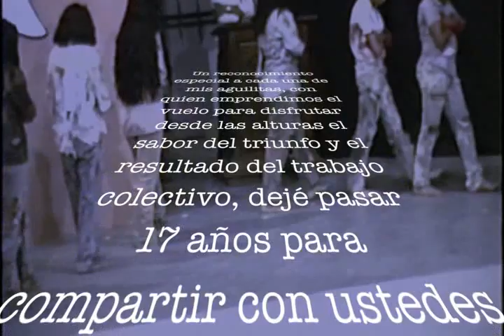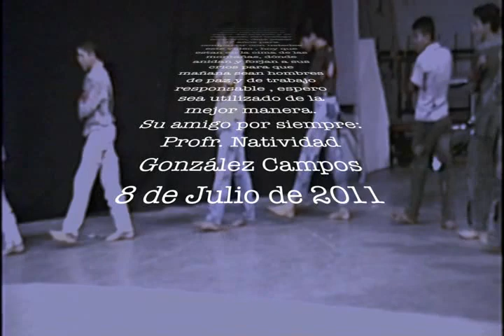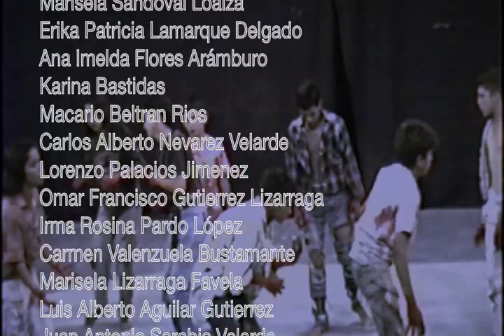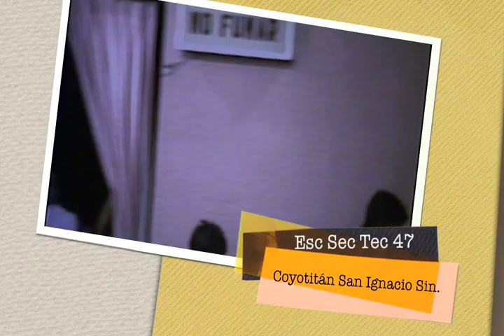Los NIños de la guerra.mpg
Declamación coral o poesía coral, montaje teatral montado por alumnos de la Escuela Secundaria Técnica N° 47 de Coyotitán San Ignacio Sinaloa en 1994 durante los concursos de este nivel educativo, video inédito se estrena hoy como un homenja a estos niños que ahora deben tener 30 años de edad aproximadamente, se guardó durante 17 años para compartir con nuestros hijos esta hazaña épica, Mis Aguilas un abrazo afectuoso.
Profr. Natividad González Campos.